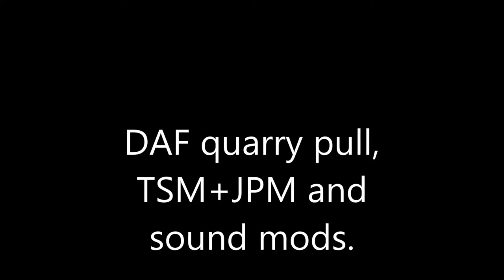ETS2 DAF quarry pull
Just pulling a load out of a quarry.